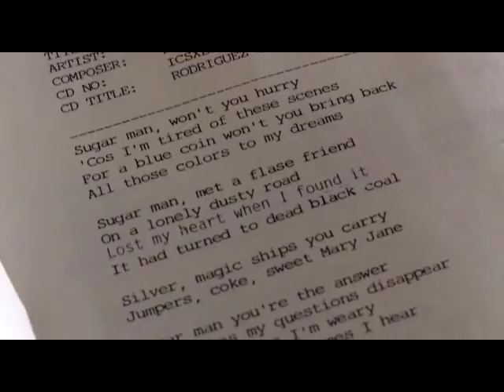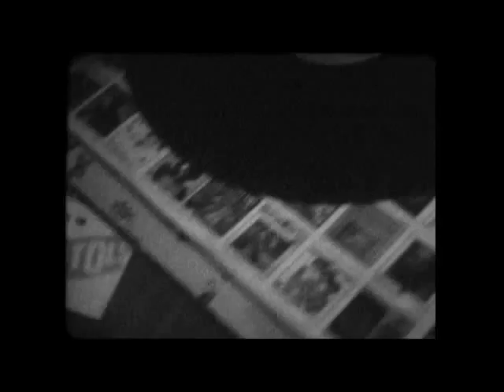Südafrika: Zensur am Radio